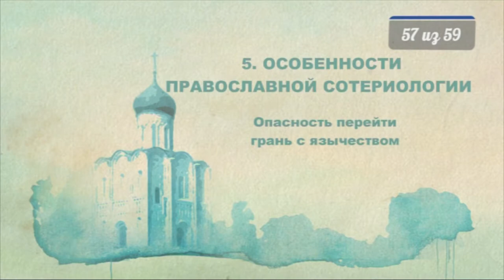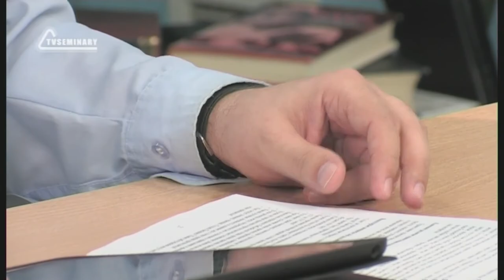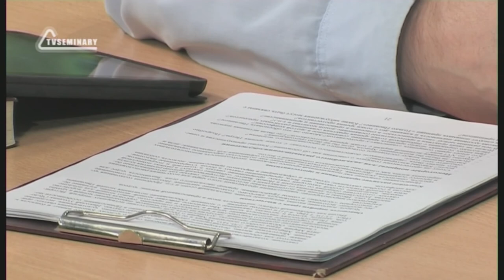PT516 Rus 57 Особенности православной сотериологии Опасность перейти грань с язычеством